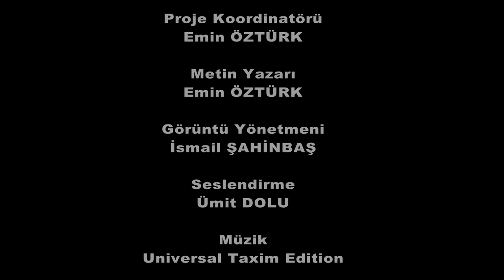Kocaeli Başiskele Yuvacık Baraj Havzası-E.EMİN ÖZTÜRK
Gel Gez Gör Başiskele projesi kapsamında çekilen ve Proje Koordinatörü E.Emin Öztürk'ün yapımcılığını üstlendiği harika bir doğa belgeseli.
Başiskele'yi keşfetmeye ile devam edin.